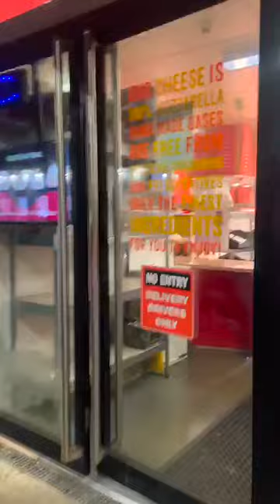Our 5 Apache Pizza and Burgerhut locations in Cork. Happy Days!!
A little video of our 5 locations in Cork City and suburbs and the landmarks they are close too.
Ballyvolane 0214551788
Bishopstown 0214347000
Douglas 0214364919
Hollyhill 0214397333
Sheare Street 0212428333 (Cork City Center open till 3.30 for Delivery)